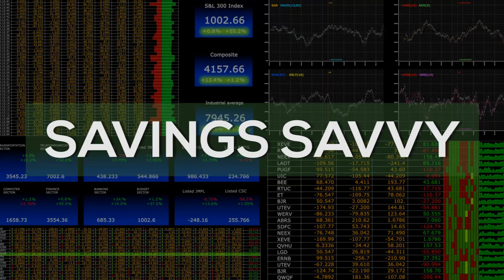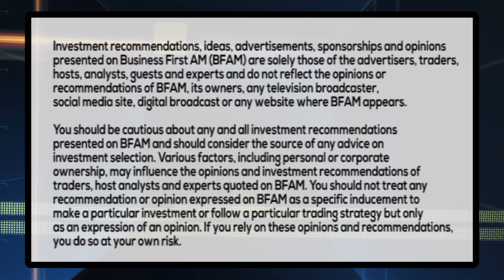SAVINGS SAVVY - STATE OF SAVINGS IN AMERICA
Stefanie O'Connell, a Financial Expert, is here with tips on saving money... Even if it is as little as a dollar a day.